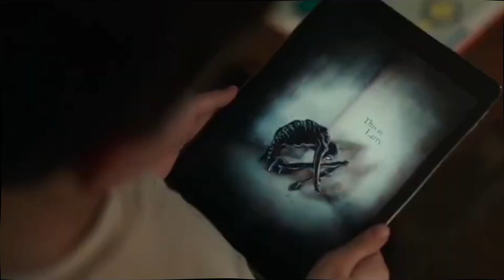El Cucuy: बच्चों को डराने वाली डरावनी लोककथा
El Cucuy ek purani Latin American urban legend hai, jisse 'boogeyman' ke naam se bhi jaana jaata hai. Bacchon ko darane ke liye iski kahani sunayi jaati hai. Ye raaz-maya saaya jaise praani un bacchon ko utha leta hai jo shararati hote hain ya bade logon ki baat nahi sunte. Kahani kehte hai ki El Cucuy bacchon ke bed ke neeche chhupa hota hai ya andhere kone mein wait karta hai. Agar tumhe bhi jaan'na hai is creepy legend ke baare mein, to video ko zaroor dekho!